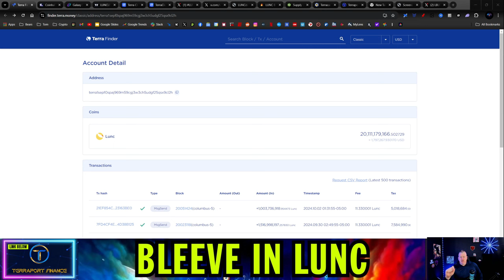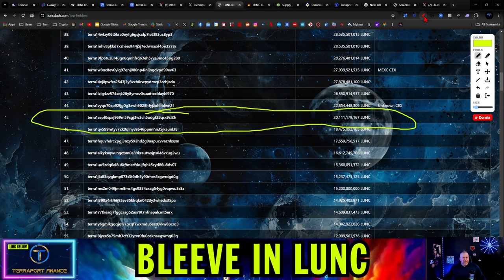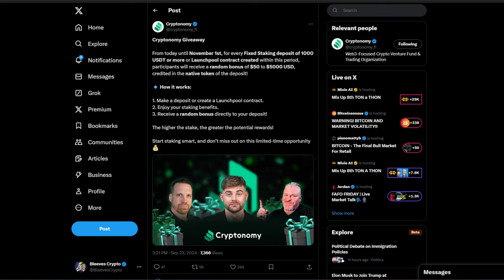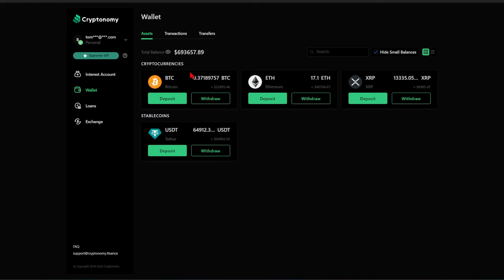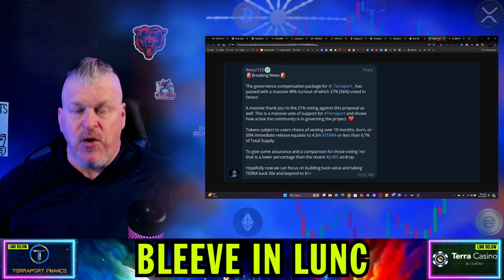BINANCE COULD BE BURNING HUGE AMOUNTS OF TERRA LUNA CLASSIC! (WHAT WE KNOW...)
CRYPTO WALLETS
🪙 ERC-20 Wallet: 0xD507c4eEf733dfC3AB7A145b0367a867a6C45e0C
🪙 BTC Wallet: bc1qsu5c76jkw08a0eqkfkzgcfya99vle3kxe93a3u
🪙 Solana Wallet: FKQssfYgC2qrENwG2cyJyqH7hEYxFWH149zFrGx5Tuj8
🪙 Terra Luna Wallet: terra1ecl4l7yp5cqzgl0hdrlxp8lwjrr6epdv43scsc